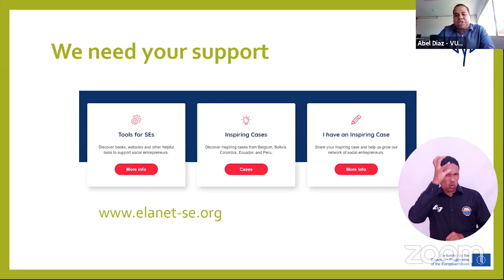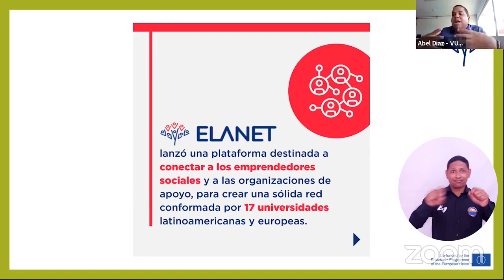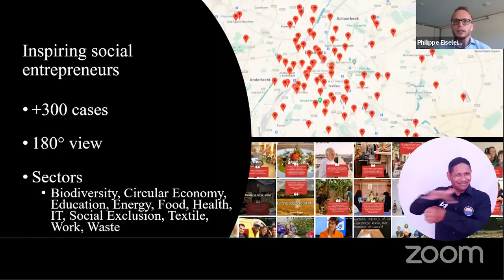CIE Chats: UNIMAGDALENA comparte experiencia de ‘Belgium Impact’ con emprendedores sociales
En una nueva sesión de CIE Chats que lidera el Centro de Innovación y Emprendimiento de la Universidad del Magdalena para compartir experiencias, conocimientos e ideas novedosas, el coordinador de la plataforma ‘Belgium Impact’ fue el invitado especial. En este espacio académico se habló sobre la revitalización de los ecosistemas de emprendimiento social del Magdalena, a propósito de las acciones de acompañamiento que adelanta la Alma Mater a los negocios del departamento enfocados en resolver problemáticas sociales, en el marco del proyecto ELANET de la Unión Europea.